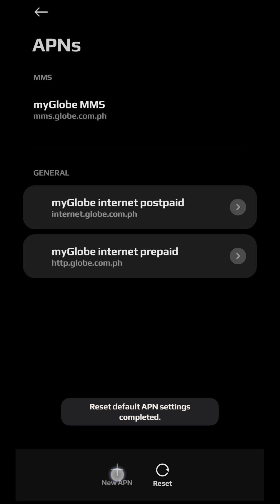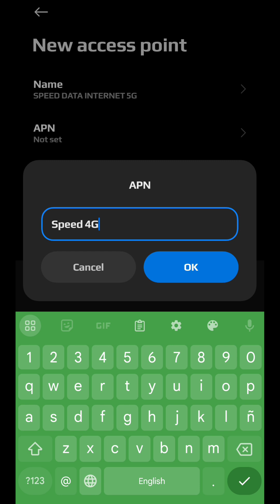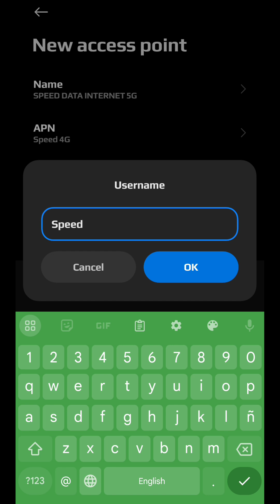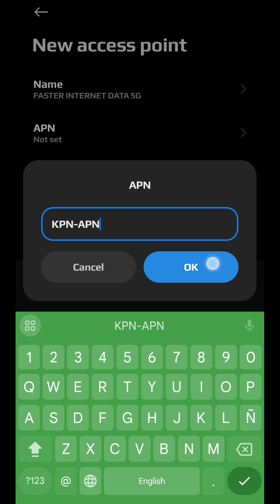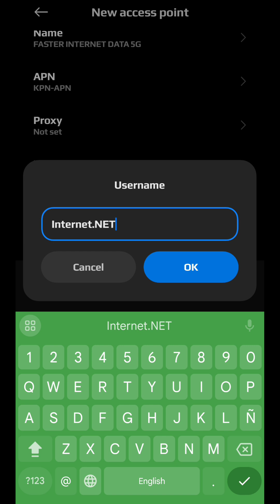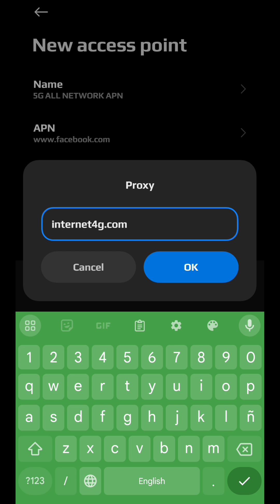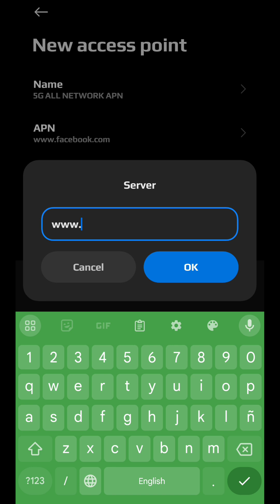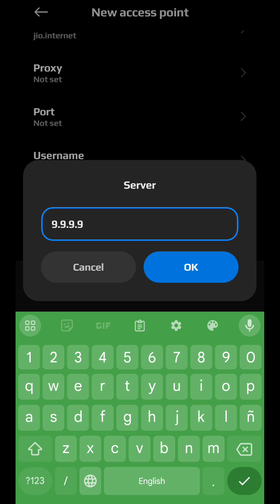5G FAST INTERNET APN SETTINGS FOR ALL SIM NETWORK 2024 SETUP SETTINGS